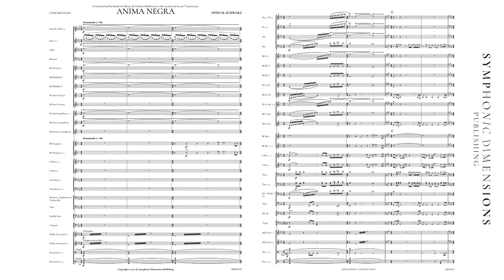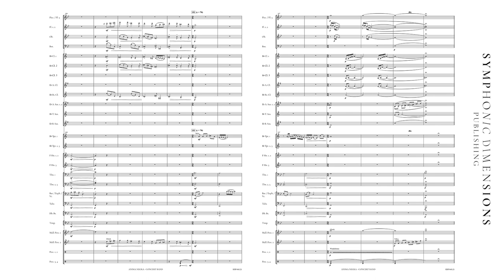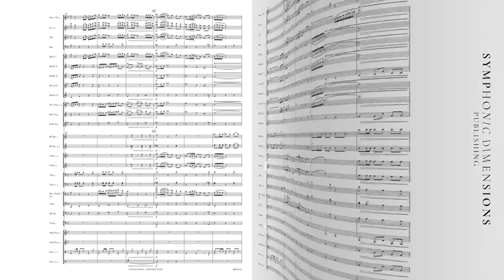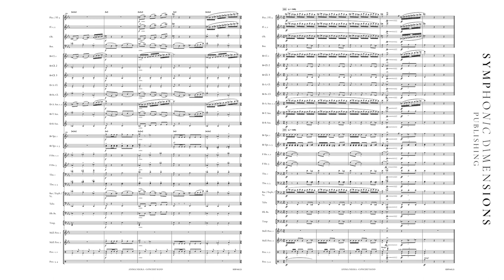Anima Negra – Otto M. Schwarz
Symphonic Dimensions Publishing – Grade 4 – Duration: 09:06

Two boys from Felanitx: Pere Obrador and Miquel Angel Cerda. Having finished school, one stayed in Mallorca, while the other one left to study in Madrid. Some years later, homesickness and a yearning for the sea brought Miquel back. The turning point in their lives came in 1994. They realised their dream and produced their first wine. Their vision was to produce a real “Balearic Wine” from native grapes such as Callet, Mantonegro and Fogoneu. Anima Negra captures the stunning landscape of Mallorca in a single glass of wine. It reflects the sun, salinity and energy of the island and has conquered the world.

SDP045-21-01